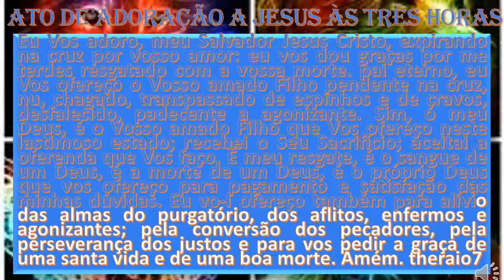Cópia de ATO DE ADORAÇÃO A JESUS AS 15 HORAS theraio7 todos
ATO DE ADORAÇÃO A JESUS AS 15 HORAS